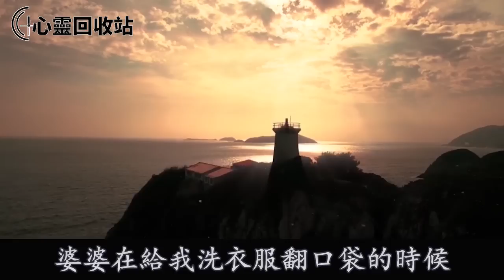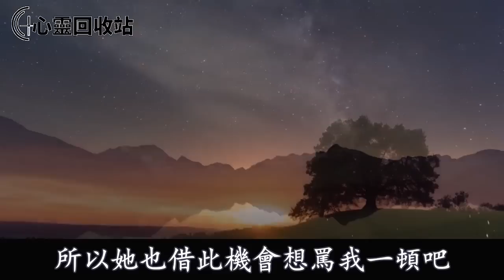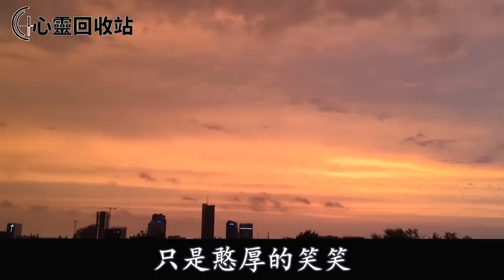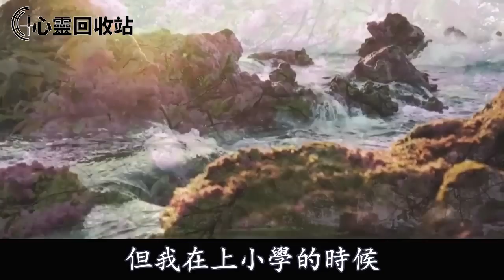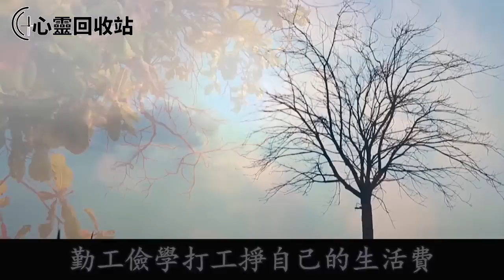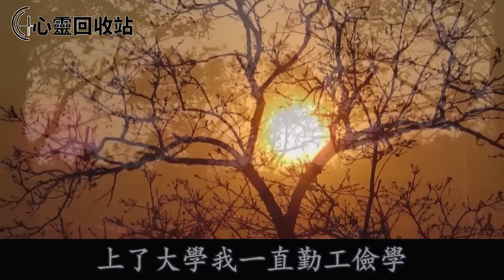大姐生病，我轉了50000元，婆婆破口大罵我小氣，老公搬出了行李，婆婆慌了